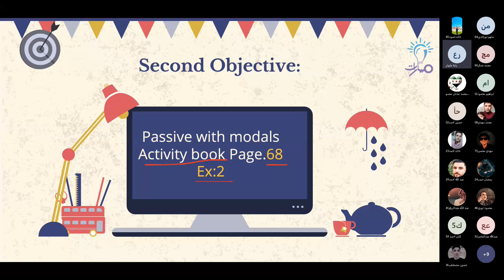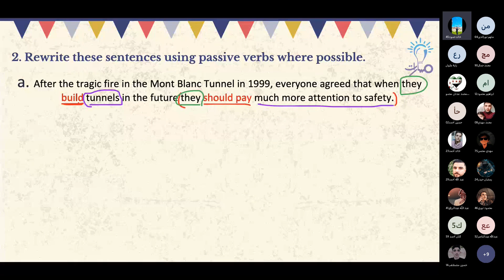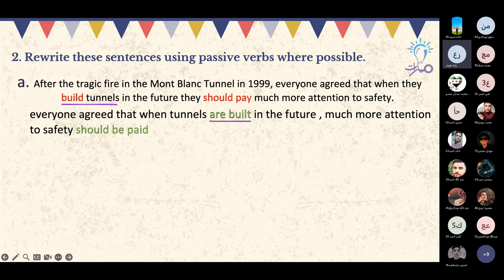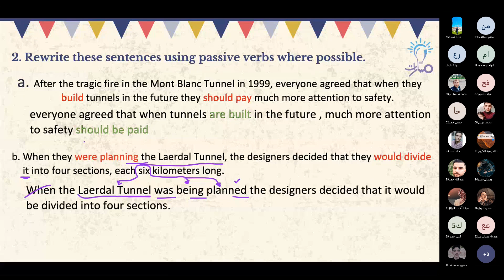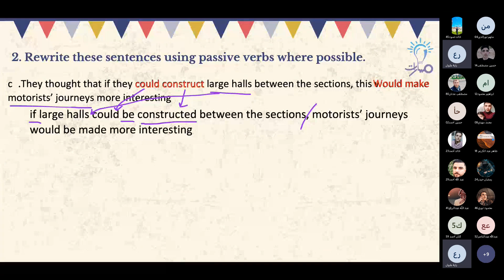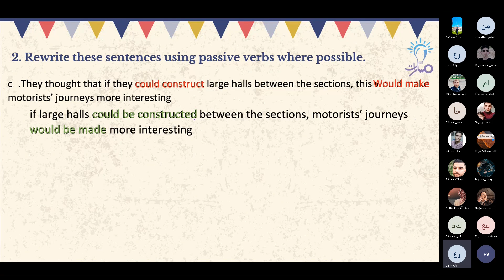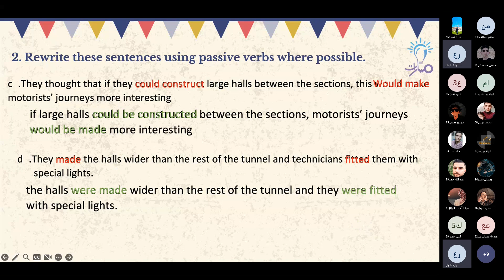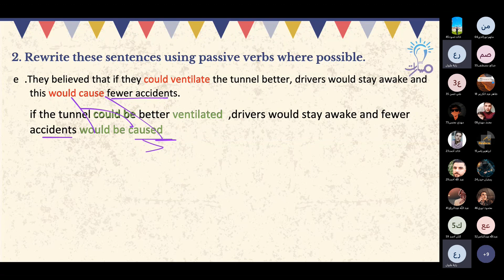Activity book. P(68) Ex(2​) | درس Passive with modals | اللغة الإنكليزية الثالث الثانوي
شرح فقرة Activity book. P(68) Ex(2​) من درس Passive with modals في كتاب اللغة الإنكليزية للصف الثالث الثانوي - منهاج شمال غرب سوريا